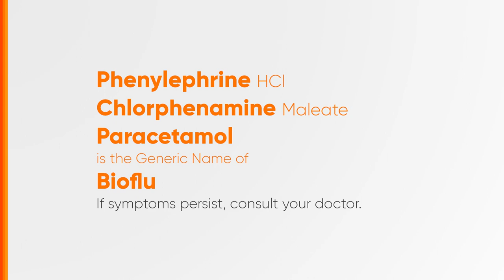Bioflu Radio Ad Q2 2023 36s with Luis Manzano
Ito po ang Q2 2023 Radio Ad ng Bioflu - Babangon ka sa Bioflu! (in 36 seconder version)

DRPS Two 4474: Bioflu Radio Ad Q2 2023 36s with Luis Manzano